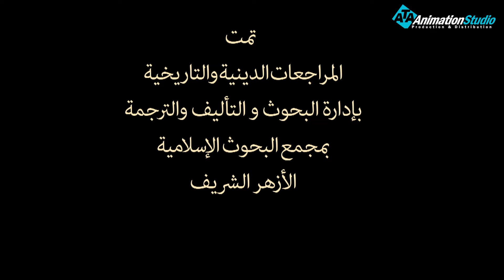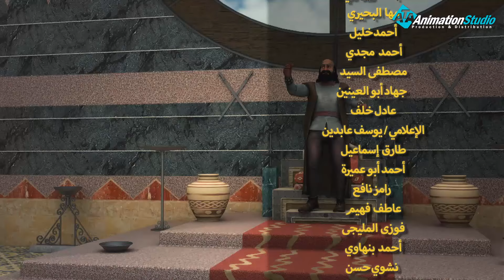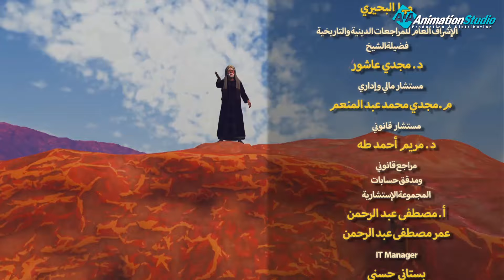حصريا و لأول مره الحلقه السادسه من مسلسل " صالح " و قوم ثمود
ولمتابعة رحلة موسى فى مواجهة فرعون
 من خلال : 👇👇👇👇👇